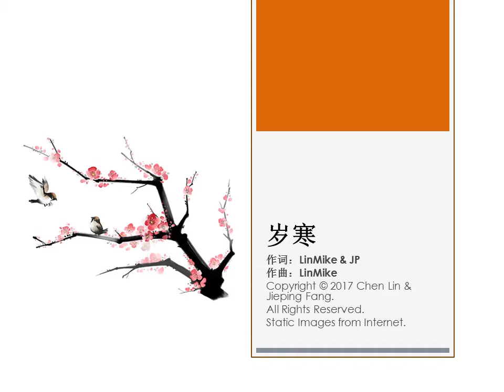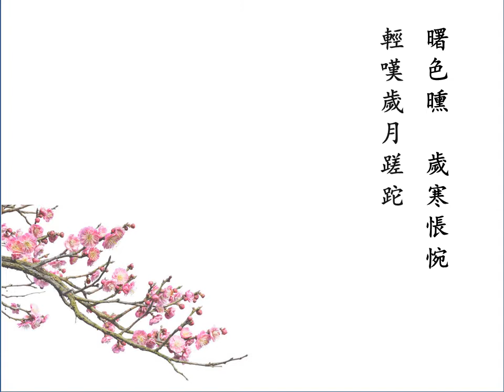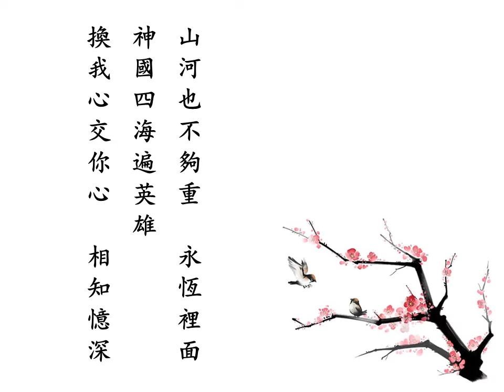岁寒 (原创歌曲) SuiHan (Original)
作词 Lyrics：LinMike & JP
作曲 Music：LinMike
Static Images from Internet.

岁末年初，飞雪寒风，冷得让人安静。我想起了很多往昔的朋友，曾经一起的时光。无论我们相隔是咫尺或是万里，希望我们都能各自珍重，彼此纪念，因为我们同有一个永恒的盼望。也希望我们这些仍在一起的兄弟姐妹可以相惜相守，共画爱的颜色。